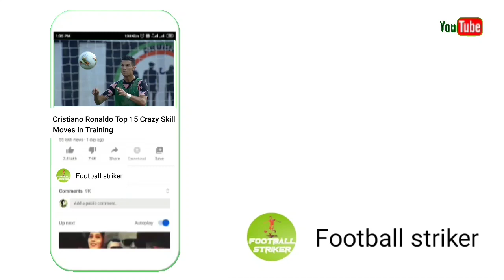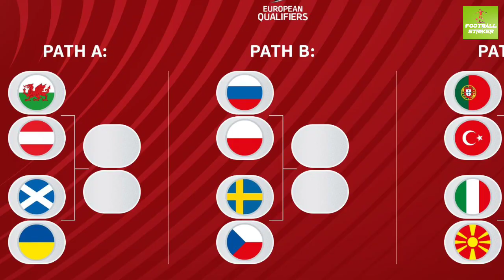বিশ্বকাপ নিয়ে ধোয়াসা,অপেক্ষার মার্চ মাস || ronaldo || italy || manchini || QWC || football striker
===Related tag===

===More INFO===

⚠️এই চ্যালেনের ভিডিও পুনরায় ডাউনলোড করে অন্য কনো অনলাইনের মাধ্যমে আপলোড কোরবেন না।

✔✔ PLEASE SHARE YouTub Link of this VIDEO.

Football knowledge.Giving you knowledge about Football's history.

📺আমাদের চ্যালেনের অন্যান্য ভিডিও গুলি 📺